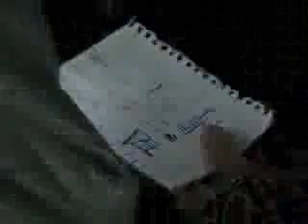kucum1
evrim teorisini derinden etkileyen film